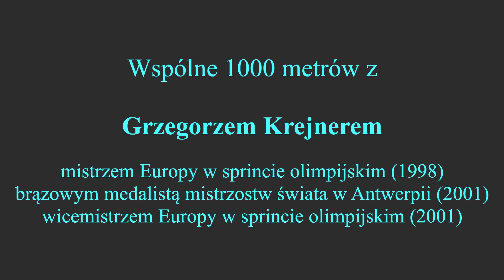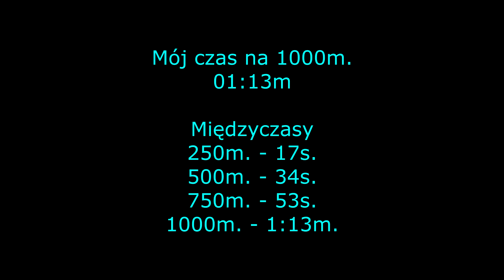1000 metrów z Grzegorzem Krejnerem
2 kółka rozpędowe.
2 kółka na kole za Grzegorzem
2 kółka samemu gdzie już zdychałem :)
czas 1:13, średnia prędkość koło 50km\h